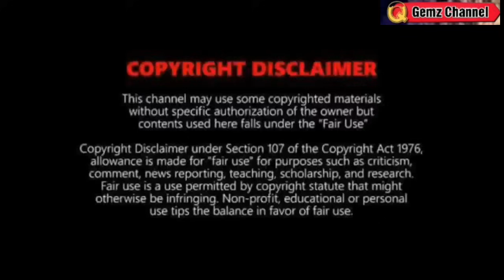MAY BAGYONG PARATING?: TINGNAN DITO⚠️WEATHER UPDATE TODAY DECEMBER 27, 2023EVE